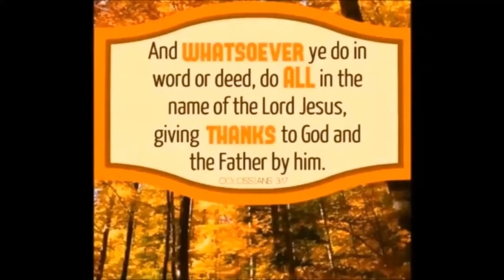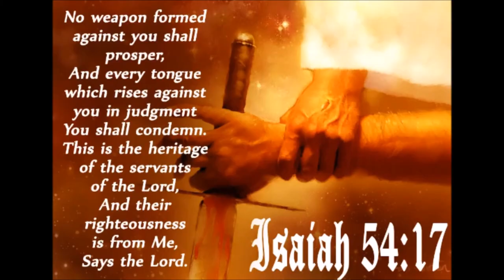Daniel's Prayer by John Paul Jackson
A fascinating look and teaching on prayer. Sermon excerpt. "Prayer is a spiritual force of warfare to destroy evil. Prayerlessness does effect change. God will not violate the will of man. Prayer that asks Him to fulfill His desire and not ours is the highest fulfillment of prayer. Prayers have impact." Daniel 9:1-19 "In the first year of Darius the son of Ahasuerus, of the seed of the Medes, which was made king over the realm of the Chaldeans; In the first year of his reign I Daniel understood by books the number of the years, whereof the word of the Lord came to Jeremiah the prophet, that he would accomplish seventy years in the desolations of Jerusalem. And I set my face unto the Lord God, to seek by prayer and supplications, with fasting, and sackcloth, and ashes: And I prayed unto the Lord my God, and made my confession, and said, O Lord, the great and dreadful God, keeping the covenant and mercy to them that love him, and to them that keep his commandments; We have sinned, and have committed iniquity, and have done wickedly, and have rebelled, even by departing from thy precepts and from thy judgments:

Neither have we hearkened unto thy servants the prophets, which spake in thy name to our kings, our princes, and our fathers, and to all the people of the land. O Lord, righteousness belongeth unto thee, but unto us confusion of faces, as at this day; to the men of Judah, and to the inhabitants of Jerusalem, and unto all Israel, that are near, and that are far off, through all the countries whither thou hast driven them, because of their trespass that they have trespassed against thee. O Lord, to us belongeth confusion of face, to our kings, to our princes, and to our fathers, because we have sinned against thee. To the Lord our God belong mercies and forgivenesses, though we have rebelled against him; Neither have we obeyed the voice of the Lord our God, to walk in his laws, which he set before us by his servants the prophets.

Yea, all Israel have transgressed thy law, even by departing, that they might not obey thy voice; therefore the curse is poured upon us, and the oath that is written in the law of Moses the servant of God, because we have sinned against him. And he hath confirmed his words, which he spake against us, and against our judges that judged us, by bringing upon us a great evil: for under the whole heaven hath not been done as hath been done upon Jerusalem. As it is written in the law of Moses, all this evil is come upon us: yet made we not our prayer before the Lord our God, that we might turn from our iniquities, and understand thy truth. Therefore hath the Lord watched upon the evil, and brought it upon us: for the Lord our God is righteous in all his works which he doeth: for we obeyed not his voice.

 And now, O Lord our God, that hast brought thy people forth out of the land of Egypt with a mighty hand, and hast gotten thee renown, as at this day; we have sinned, we have done wickedly. O Lord, according to all thy righteousness, I beseech thee, let thine anger and thy fury be turned away from thy city Jerusalem, thy holy mountain: because for our sins, and for the iniquities of our fathers, Jerusalem and thy people are become a reproach to all that are about us. Now therefore, O our God, hear the prayer of thy servant, and his supplications, and cause thy face to shine upon thy sanctuary that is desolate, for the Lord's sake. O my God, incline thine ear, and hear; open thine eyes, and behold our desolations, and the city which is called by thy name: for we do not present our supplications before thee for our righteousnesses, but for thy great mercies. O Lord, hear; O Lord, forgive; O Lord, hearken and do; defer not, for thine own sake, O my God: for thy city and thy people are called by thy name.